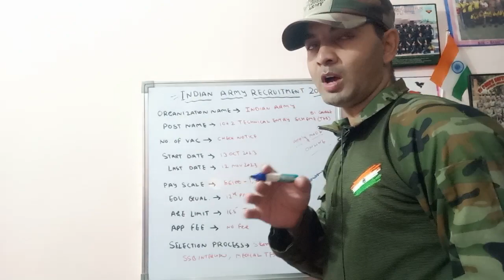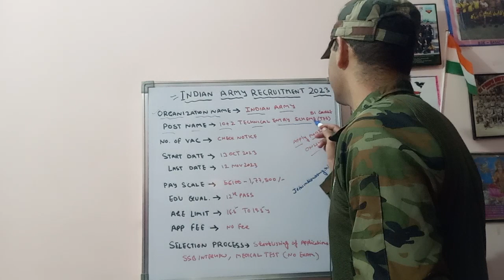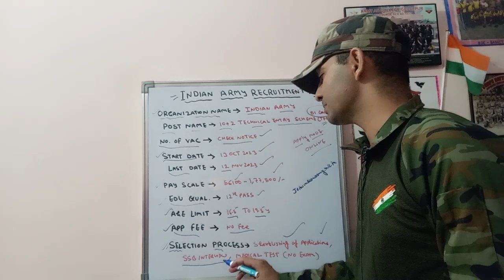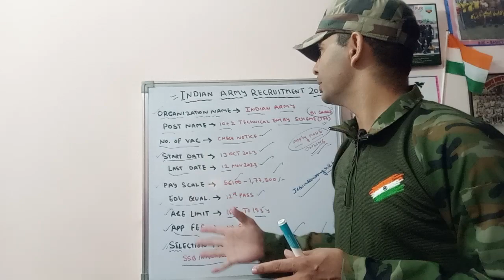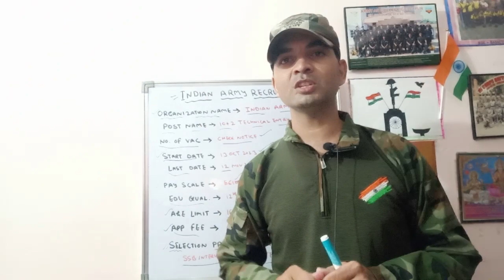INDIAN ARMY💯 BHARTI TECHNICAL ENTRY SCHEME (TES) 51 course 🇮🇳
INDIAN ARMY💯 BHARTI TECHNICAL ENTRY SCHEME (TES)51 course 🇮🇳 ‎@ANILARMYRIDERVLOGS
TES 51 form l tes 51 notification l tes 51 l tes 51 age limit l tes 51 ssb dates

The Technical Entry Scheme (TES) is an entry scheme of the Indian Army for candidates who have completed their 10+2 education with Physics, Chemistry, and Mathematics as main subjects. TES 50 refers to the 50th course of this scheme. The selection process for TES 50 includes the Service Selection Board (SSB) interview, which is conducted to assess the suitability of candidates for a career in the Indian Army. Here's an overview of the SSB interview process:

1. Stage 1: Screening
   - Officer Intelligence Rating (OIR) Test: It consists of verbal and non-verbal reasoning questions.
   - Picture Perception and Description Test (PP&DT): Candidates are shown a picture for 30 seconds and then they have to write a story based on it.
   - Discussion: Candidates participate in a group discussion based on their individual stories.

   Candidates who qualify in Stage 1 move on to Stage 2.

2. Stage 2: Psychological Tests
   - Thematic Apperception Test (TAT): Candidates are shown a series of pictures and have to write stories based on them.
   - Word Association Test (WAT): Candidates need to form sentences based on given words.
   - Situation Reaction Test (SRT): Candidates respond to various situations presented to them.
   - Self-Description Test (SD): Candidates write a brief description of their own personality.

3. Stage 2: Group Testing
   - Group Discussion (GD): Candidates discuss a given topic.
   - Group Planning Exercise (GPE): Candidates are given a problem and need to come up with a group plan.
   - Progressive Group Task (PGT): Candidates perform a series of physical and mental tasks in a group.
   - Half Group Task (HGT): Similar to PGT but with a smaller group.
   - Individual Obstacles (IO): Candidates tackle obstacles individually.
   - Command Task: Candidates act as a commander and complete a task with the help of subordinates.
   - Lecturette: Candidates give a short talk on a given topic.
   - Final Group Task (FGT): Similar to PGT but with a greater emphasis on individual leadership.

4. Stage 3: Personal Interview
   - Candidates appear before an interviewing officer who assesses their suitability for a career in the Indian Army.
   - Questions may be related to personal background, education, current affairs, and various situational responses.

5. Stage 4: Conference
   - The final assessment is conducted by a panel of assessors who review the performance of each candidate throughout the selection process.
   - The results and recommendations are discussed, and the final selection list is prepared.

It's important to note that the SSB interview is a comprehensive evaluation process that assesses not only knowledge and skills but also the candidate's personality, leadership potential, and suitability for a career in the Indian Army. It is recommended to be well-prepared physically, mentally, and emotionally for the interview. Additionally, being aware of current affairs and having good communication skills can also be advantageous during the interview process.